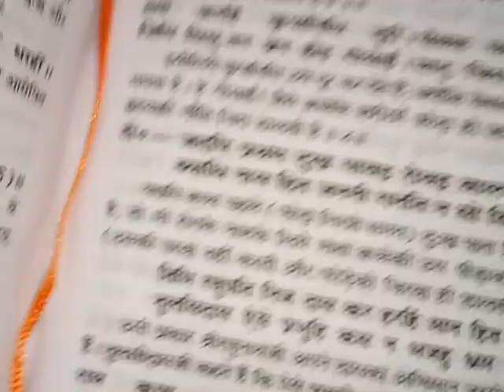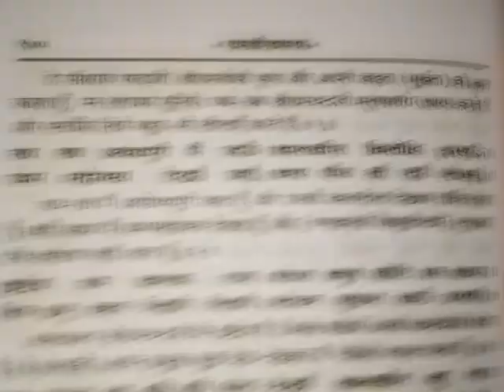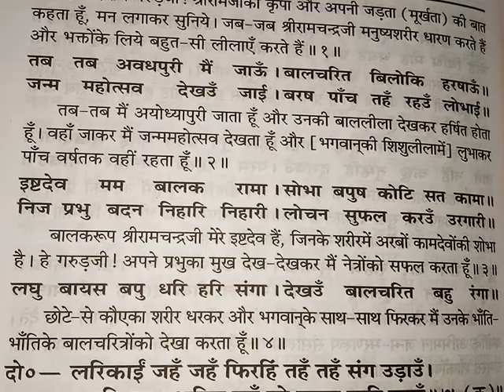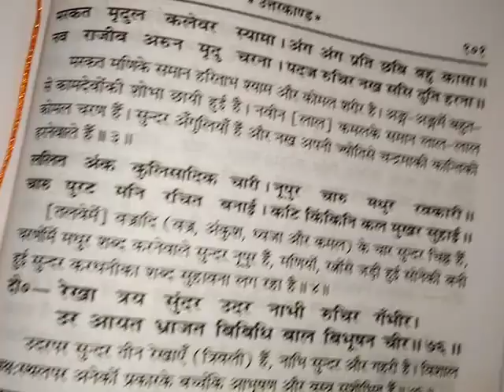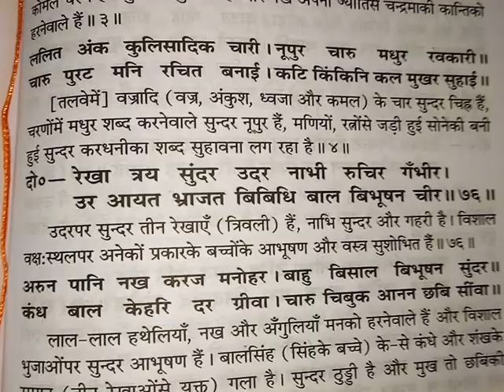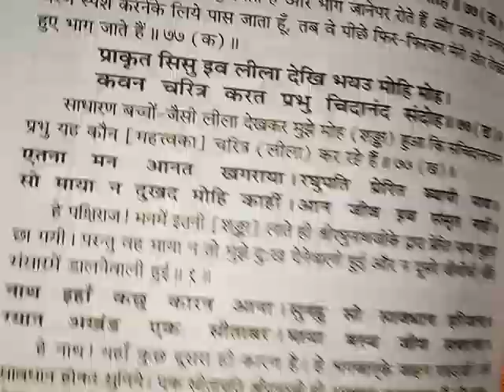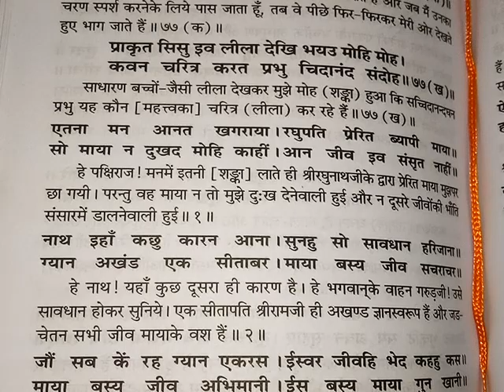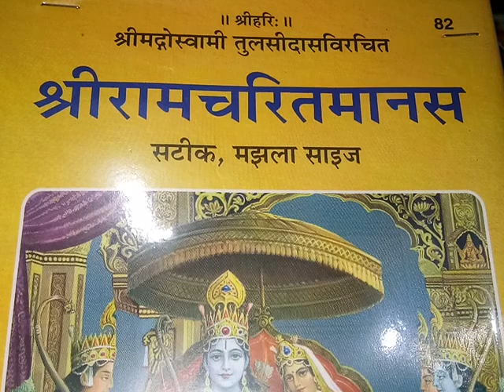Uttarkand part-17, तुलसीदास की रामचरितमानस Hindinetexam uphindiassistantproffecorexam हेतु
uttarkand part-17

Rpschindicollegelecturerexam2023
की तैयारी निशुल्क करने हेतु आवश्यक सूचना

 🏵  "हिंदी बुकशाला" चैनल पर उपलब्ध प्रेक्टिस बुक